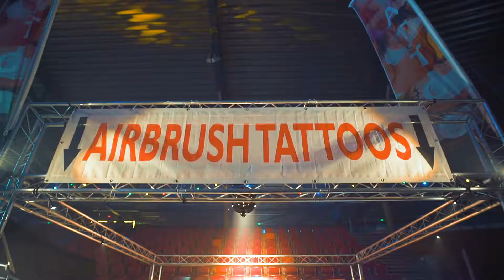Foute Kerstparty - Silverdome Zoetermeer